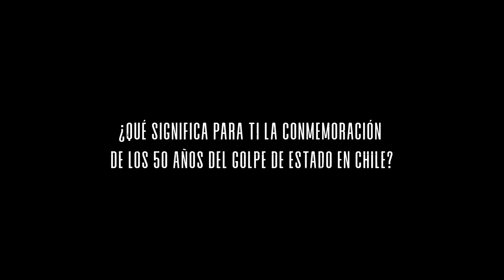50: ¿Qué significa para ti la conmemoración de los 50 años del golpe de Estado en Chile? / Cap. 3